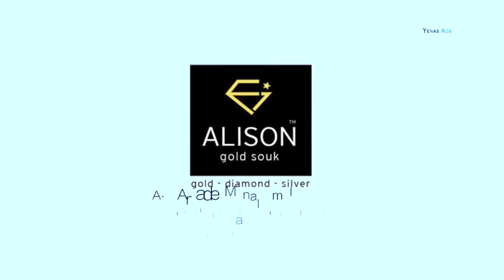ശക്തിയായ കാറ്റിൽ പാറിവന്ന അലുമിനിയ ഷീറ്റ് കഴുത്തിൽ തട്ടി വൃദ്ധന് ദാരുണാന്ത്യം.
മേലാറ്റൂർ ചെമ്മാണിയോട് സ്വദേശി ചക്കുപുരക്കൽ കുഞ്ഞാലൻ ഹാജി ആണ് മരിച്ചത്.